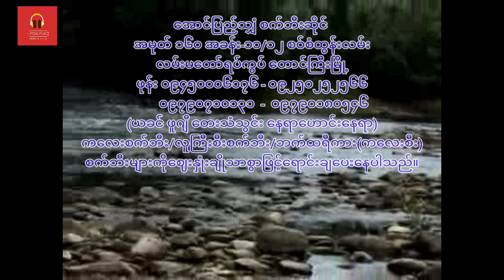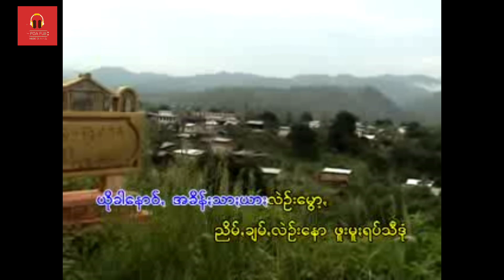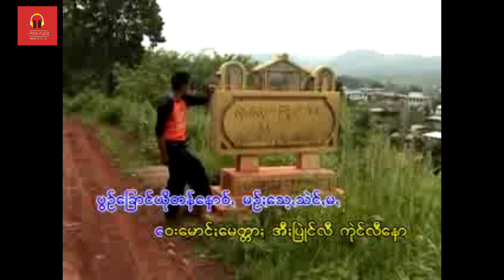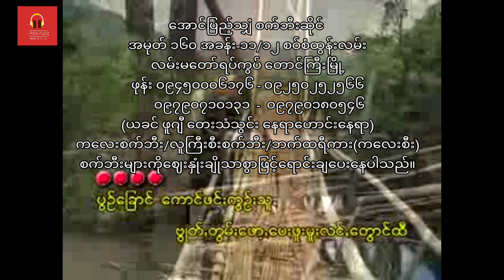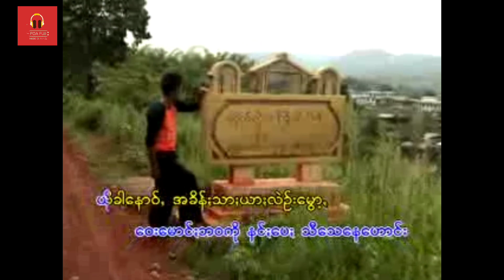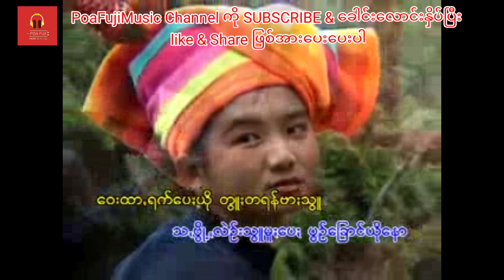ခွန်ဇော် ပွဉ်ခြောင် @ခွန်ဇော်